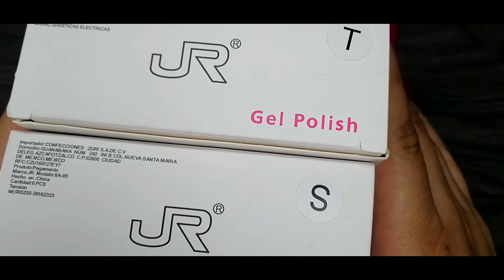Gel Vitral JR / Geles Jelly Económicos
Hoy probamos los Gel Vitral JR / Geles Jelly Económicos

Recuerda que tenemos una TIENDA VIRTUAL donde puedes conseguir  el material para uñas que mostramos en este video y muchas cositas bonitas (hacemos envíos a todo México).